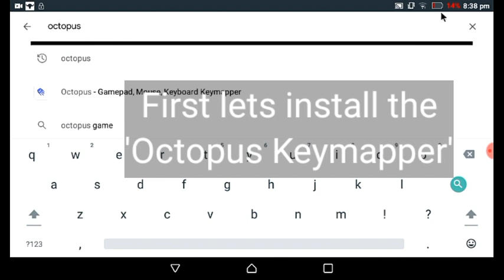How to play MCPE with mouse without holding left mouse button!!100% working.[S.A GAMING]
Hey guys I am back again with a new video.
So in this video I have shown you guys how to play Minecraft PE with mouse, and this is a 1000% working method
And it is so easy.